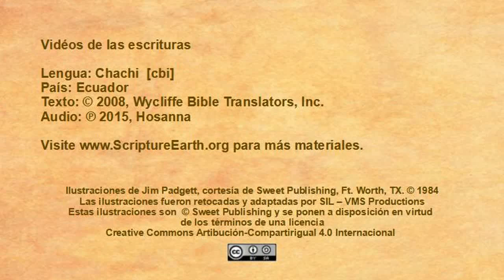Chachi - Acts 27:1-28.10 “The Shipwreck” [cbi]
Scripture Videos in Chachi of Ecuador. [cbi]